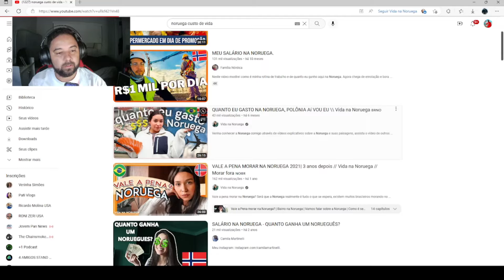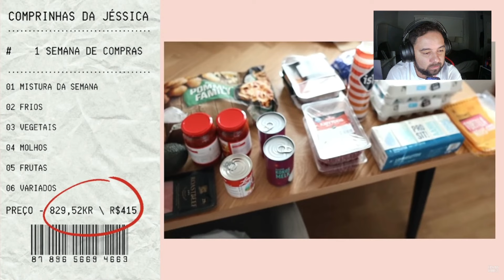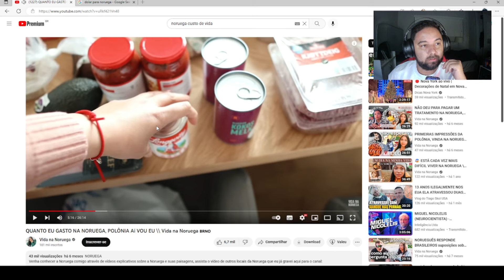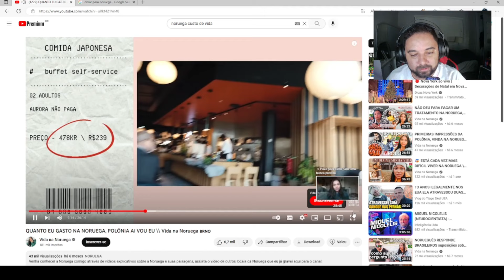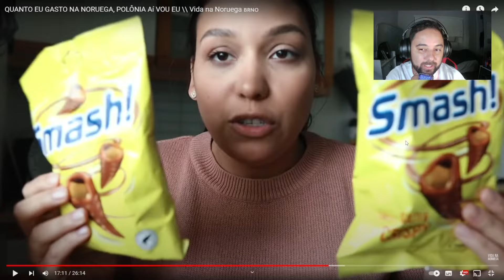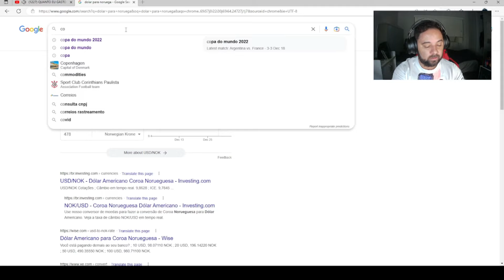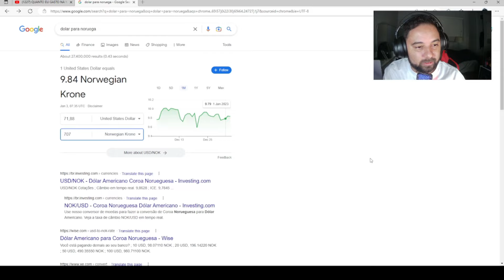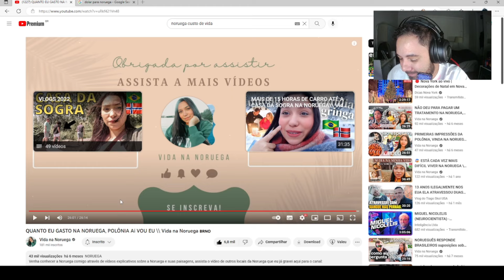CALIGIURI REAGE: QUANTO EU GASTO NA NORUEGA, POLONIA AI VOU EU \\ VIDA NA NORUEGA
Trago mais um vídeo pra vocês, espero que gostem!

Imigração nos Estados Unidos
Segurança nos Estados Unidos
Saúde nos Estados Unidos
Educação nos Estados Unidos

Trabalho nos Estados Unidos
Emprego nos Estados Unidos
Oportunidades de Trabalho nos EUA
Vida Profissional nos EUA
Direitos Trabalhistas nos EUA
Salários nos Estados Unidos
Imigração e Trabalho nos EUA
Visto de Trabalho